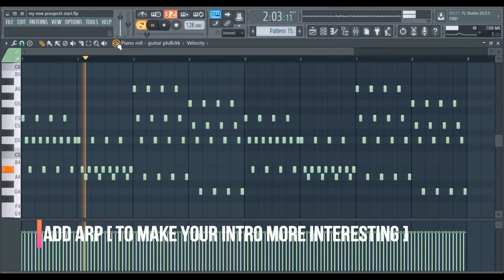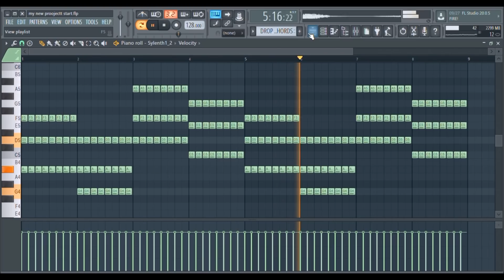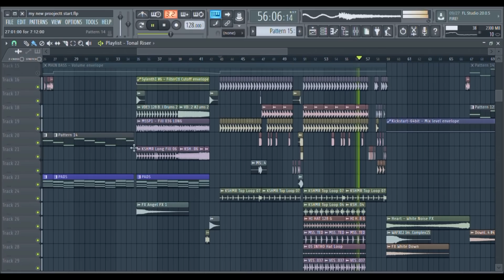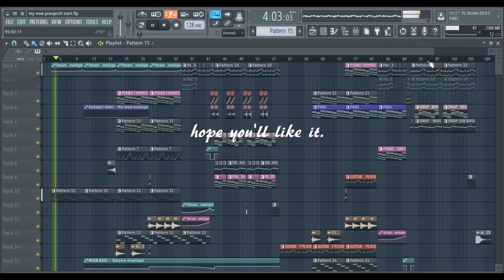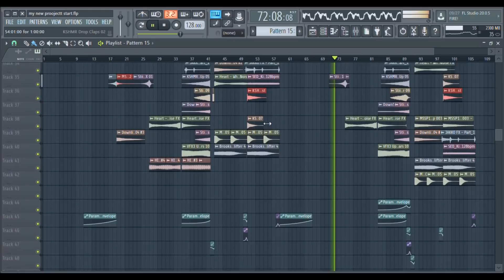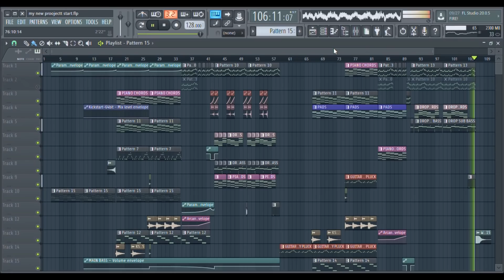How to make progressive house like MARTIN GARRIX - FL Studio Tutorial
Hey guys.
hope you liked my new track.
This track is dedicated to @martin garrix.